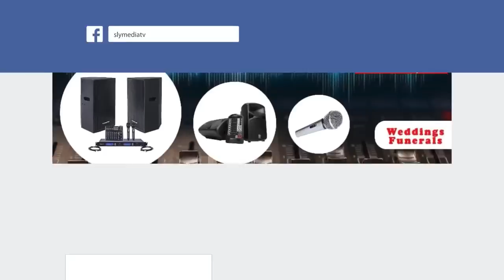Amwene Vakadyisa Murume Wangu